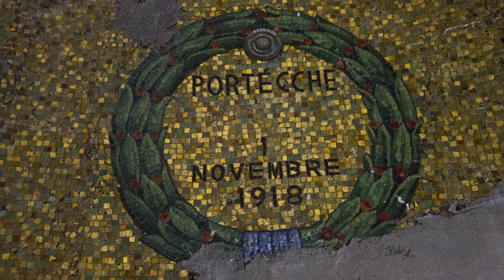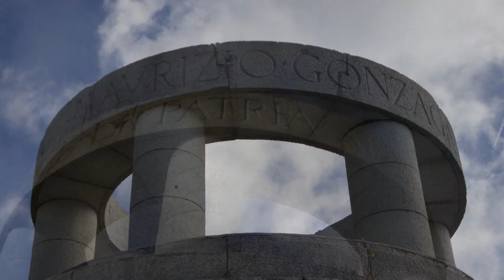Monte Vodice - Sveta Gora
Lasciando Sveta Gora (Montesanto) si percorrono  in discesa  200m  di dislivello fino  ad una sella , quindi  si risale fino al Monte Vodice, dove si trova il Mausoleo del Generale Maurizio Gonzaga.